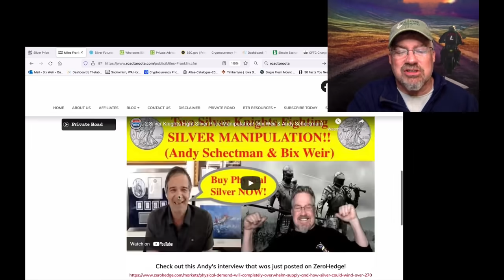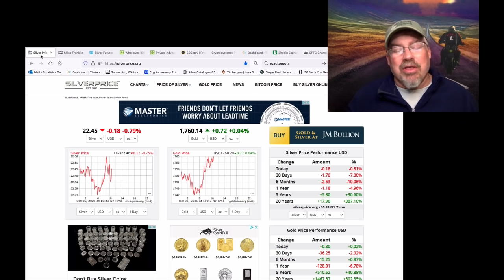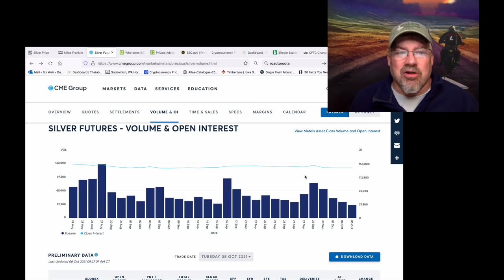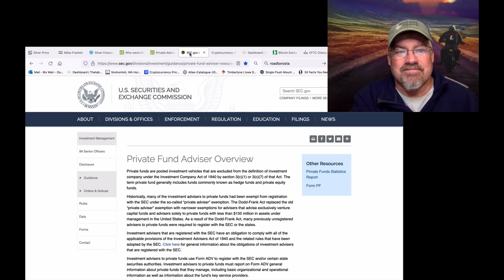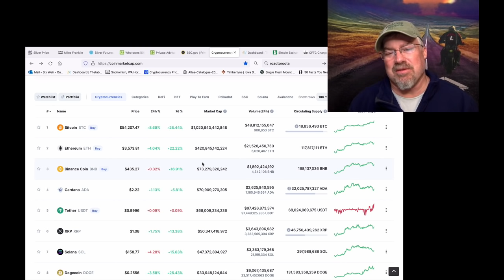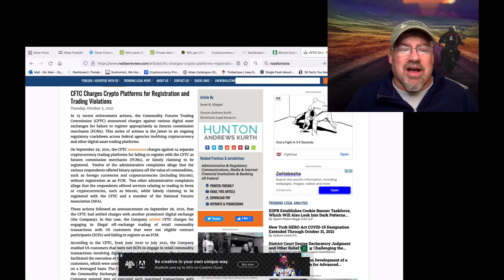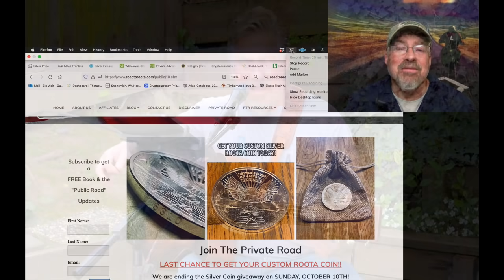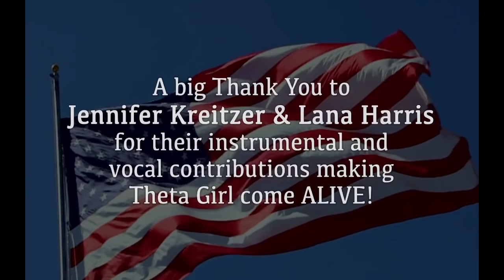ALERT! Exposing the "Silver Whale" as Cryptos "Fly to the SKY!" (Bix Weir)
Transparency is the ONLY thing that can save the Criminal Exchanges in our Free Market System. We need to know WHO trades WHAT, how OFTEN and for what PURPOSE. That's what's coming in the future. TRANSPARENT MARKETS. For example, WHY did a single entity buy up 30% of the iShares Silver ETF (SLV) in the first quarter of 2021? Inquiring minds want to know!